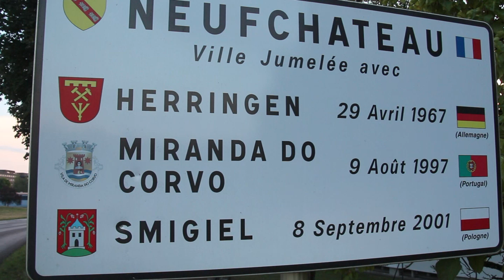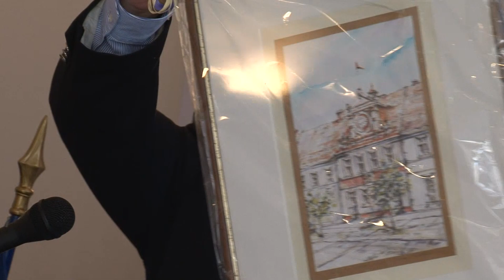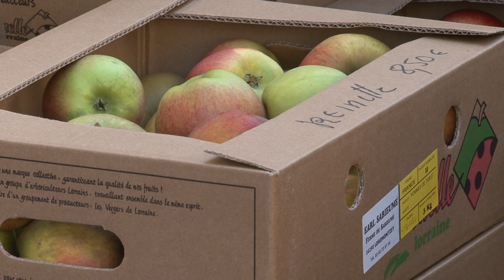Śmigiel - Neufchateau - 15 lat współpracy